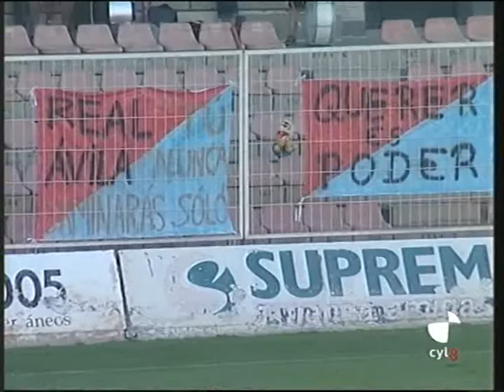RESUMEN PLAY-OFF: UD Almería B 1 - 1 Real Ávila (cyl 8 TV - Ávila)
Resumen del partido y declaraciones de entrenadores, Teniente Alcalde de Cultura y Deportes etc.